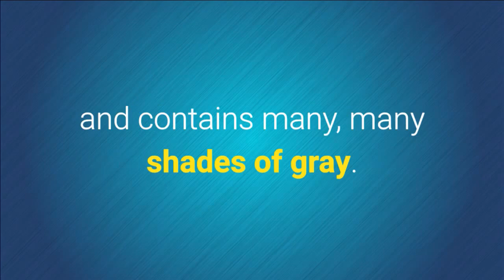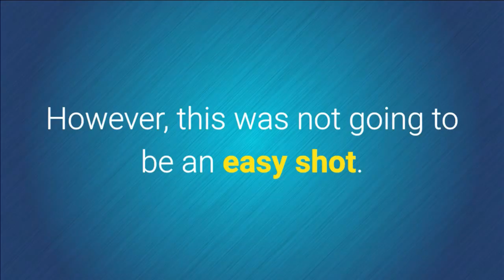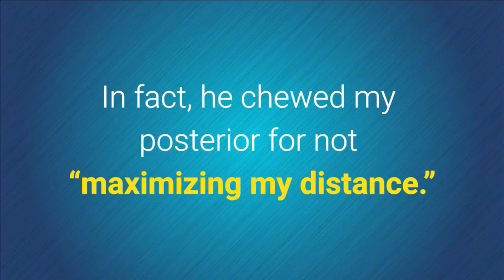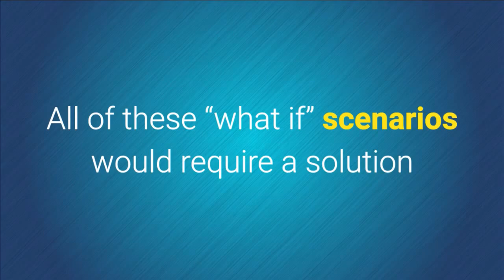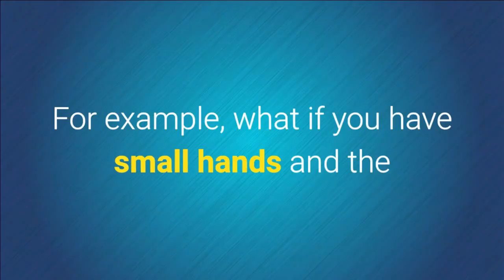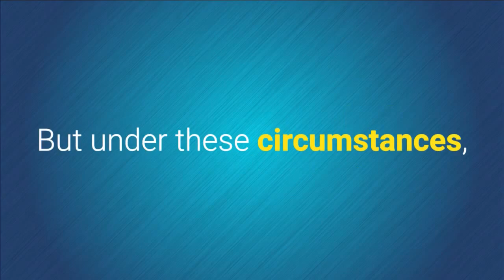Only One Absolute In Gun Fighting-Firearms Training Article-Front Sight Training Article #7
Front Sight introduces our Training Article video series.

The goal of this Training Article Video Series is to educate you about Front Sight's Purpose, Policies and why we teach the curriculum we do.

Our courses are taught by seasoned law enforcement, military, and private citizen instructors, they will take you to levels that far exceed law enforcement and military standards, without any boot
camp mentality or drill instructors attitudes.

After your first firearms training course at Front Sight, you will leave with skills that surpass 99% of the gun owning population!

Here is the next best thing and it won't cost you a flight or hotel room!

learn the color code of mental awareness Sign Up for our 15 Free Gun Training Reports

***SPECIAL***For your first 4-day handgun course with a 1 day 30 State Concealed Carry Course Plus all 7 Dry Practice Training Manuals Go
Makes a Great Affordable Gift.

Want to attend a course at Front Sight? get the beforehand knowledge you need so you can excel, Pick Up Our Dry Practice Training Manuals Go

Defensive Handgun Training Article
Firearm Self Defense Article
Handgun Training Article #7
Firearms Training Article #7
Gun Training Article #7